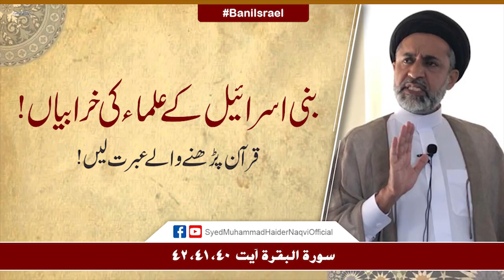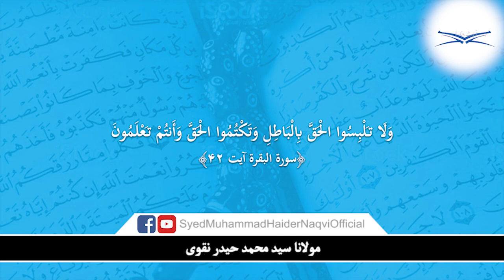Bani Israel Kay Ulama Ki Kharabiyan! || Ayaat-un-Bayyinaat || Hafiz Syed Muhammad Haider Naqvi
بنی اسرائیل کے علماء کی خرابیاں! || قرآن پڑھنے والے عبرت لیں! || آیاتٌ بیّناتٌ || سورۃ بقرہ آیت ۴۰، ۴۱، ۴۲ || حافظ سید محمد حیدر نقوی

Bani Israel Kay Ulama Ki Kharabiyan! || Quran Parhny Waly Ibrat Lain! || Ayaat-un-Bayyinaat || Surah-e-Bqra Ayat 40, 41, 42 || Hafiz Syed Muhammad Haider Naqvi

 يَا بَنِي إِسْرَائِيلَ اذْكُرُوا نِعْمَتِيَ الَّتِي أَنْعَمْتُ عَلَيْكُمْ وَأَوْفُوا بِعَهْدِي أُوفِ بِعَهْدِكُمْ وَإِيَّايَ فَارْهَبُونِ ﴿٤٠﴾ وَآمِنُوا بِمَا أَنزَلْتُ مُصَدِّقًا لِّمَا مَعَكُمْ وَلَا تَكُونُوا أَوَّلَ كَافِرٍ بِهِ ۖ وَلَا تَشْتَرُوا بِآيَاتِي ثَمَنًا قَلِيلًا وَإِيَّايَ فَاتَّقُونِ ﴿٤١﴾ وَلَا تَلْبِسُوا الْحَقَّ بِالْبَاطِلِ وَتَكْتُمُوا الْحَقَّ وَأَنتُمْ تَعْلَمُونَ ﴿٤٢﴾